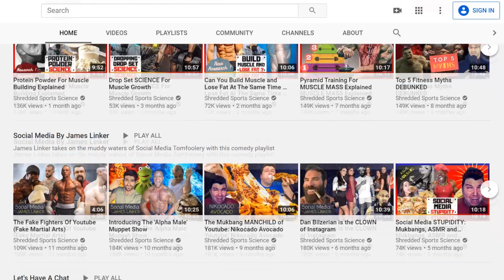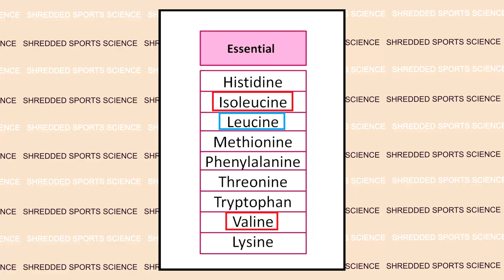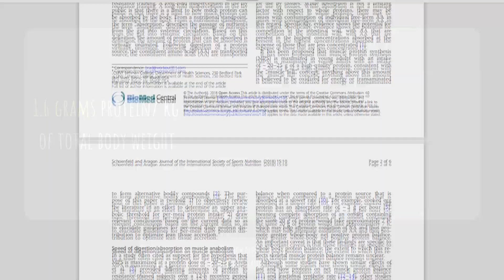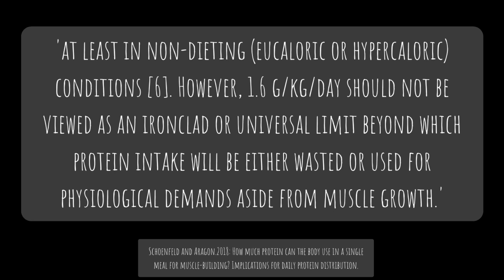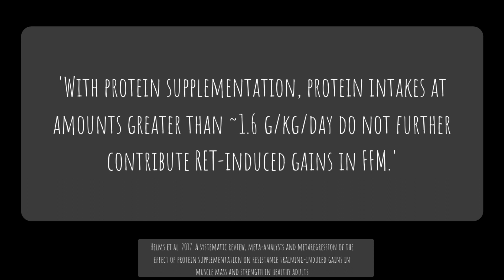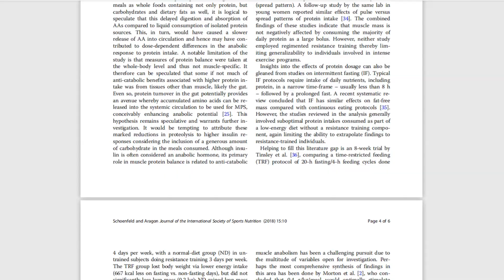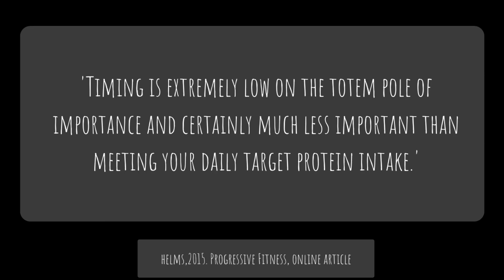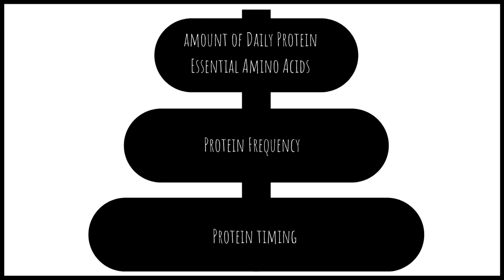Protein Science For Muscle Growth (The Hierarchy of Importance)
This video explains the order of importance relating to protein intake and muscle growth.